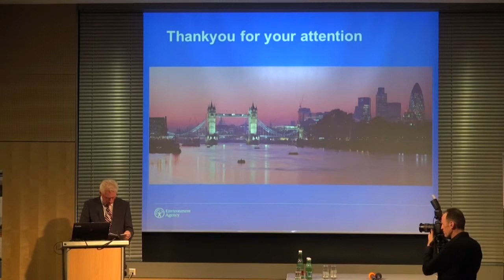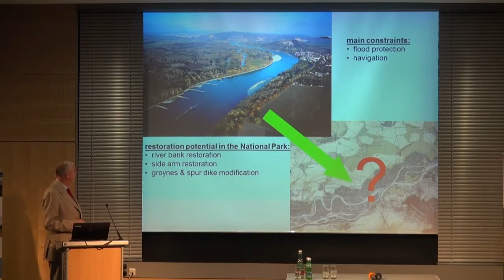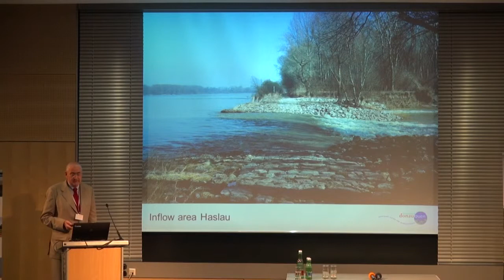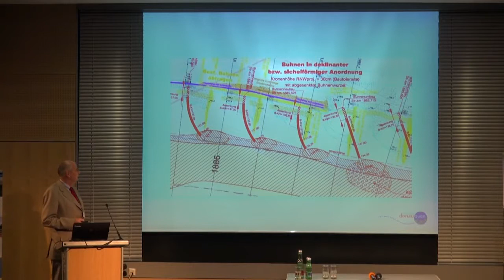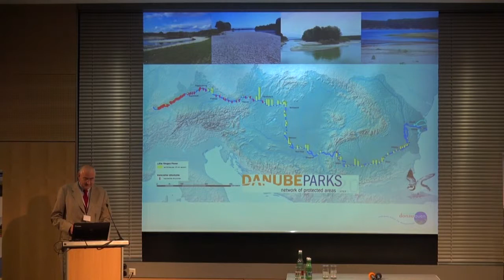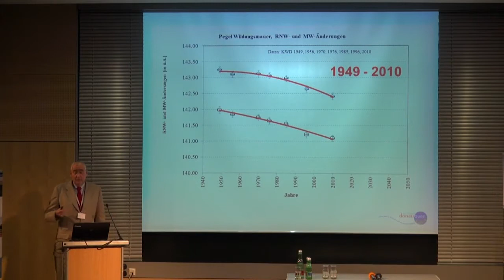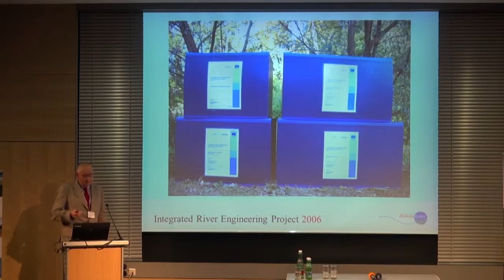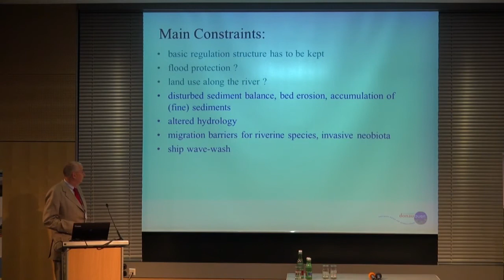Keynote - Carl Manzano